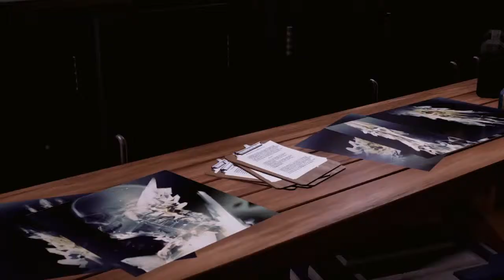Let's Play - inFAMOUS™ Second Son - Episode 03 - FR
Nouveau Let's play sur inFamous™ Second Son!!
J'ai délaissé mes comparses pour jouer en solo un petit peu :)
Le jeu a été développé par Sucker Punch et je joue sur la plateforme PS4 de Sony.

ATTENTION!! Ce jeu est classé -16 ans!!!